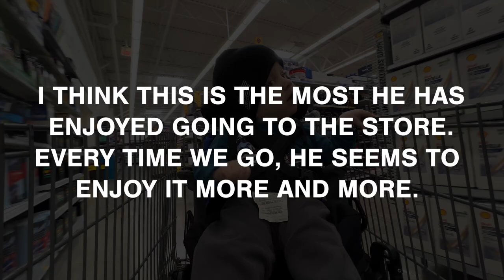What is Happening?! - Vlog S2 Episode 6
J-Lab Kids Headphones

Billy Shoes

Johnsons Baby Oil Creamy Aloe & Vitamin E

Batter powered toys:
Tv Remote
Keys with Fab

Emmett's favorite toys on a budget!
THE SLUG
POPPERS ON A KEY CHAIN
NUTS AND BOLTS
HAND BELLS

Interested in the gear I used to create this video?
Canon M50 Mark II
Sigma 16mm F/1.4
Sigma 56mm F/1.4
Canon 22mm F/2.0
Rode Videomicro